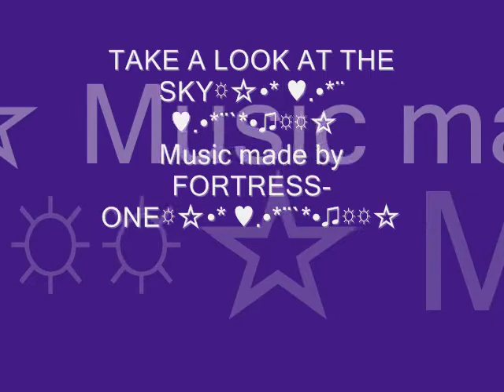TAKE A LOOK AT THE SKY♥.•☆´.•☀.¸♥.•☆´.•☀.♥❀ ڿڰۣ✿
Music made by Fortressone*¨`*•♫many thanks to Max H. for the great guitar solo -parts♫❀ ڿڰۣ✿
many thanks for all comments-♥.•*¨`*•♫
have a beautiful time-♥.•*¨`*•♫ LOVE PEACE AND LIGHT ♥.•*¨`*•♫NAMASTE
இڿڰۣ-ڰۣ